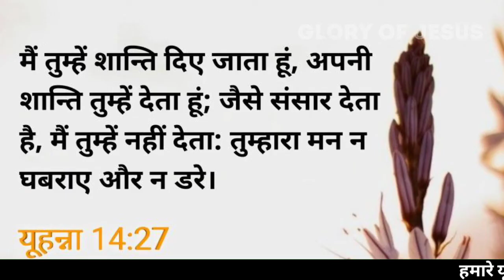| Yeshu masih ki prathna subah ki | Yeshu Masih | Monika Masih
आपका उद्देश्य पूरा होने जा रहा है | Yeshu masih ki prathna subah ki  | Yeshu Masih | Monika Masih

PRAYER REQUEST

Contact and Prayer request send by email.